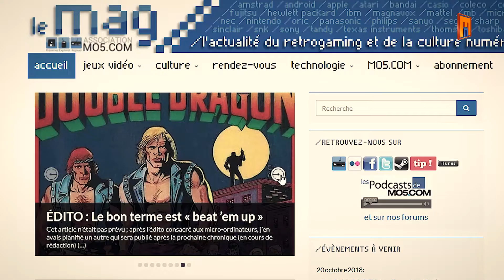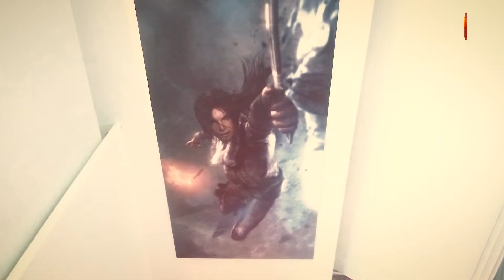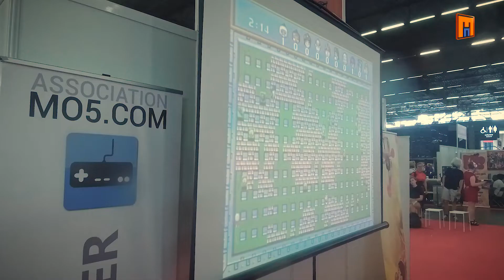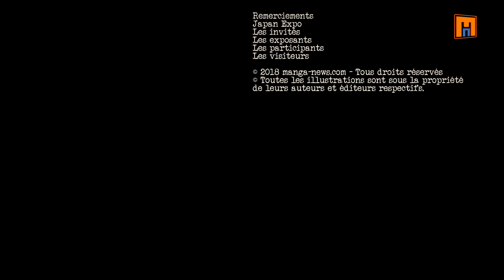Association MO5-Exposition Tom Raider-Japan Expo 2018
Japan Expo, ce n'est pas que les manga et les anime. Il y a aussi pas mal de jeux vidéo, et également du retrogaming !
MO5, l'association phare du retrogaming français a proposé lors de Japan Expo 2018 une retrospective sur la saga Tomb Raider.